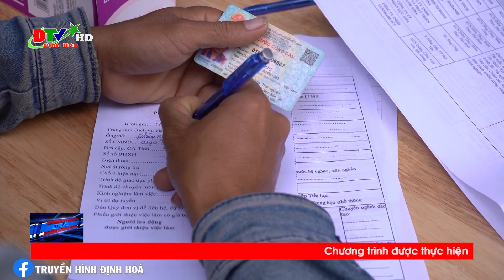Ngày hội việc làm, tuyển sinh và hướng nghiệp tại trường THPT Bình Yên